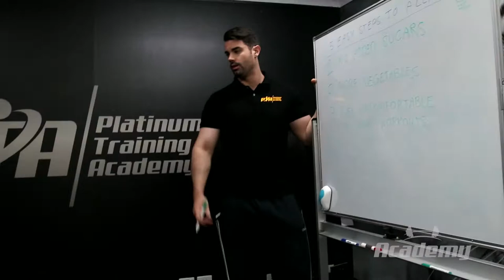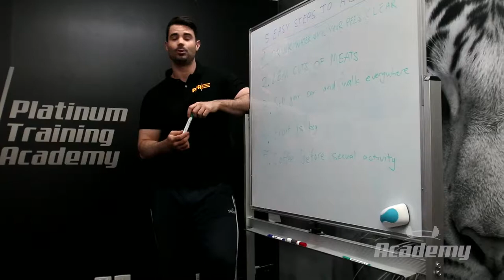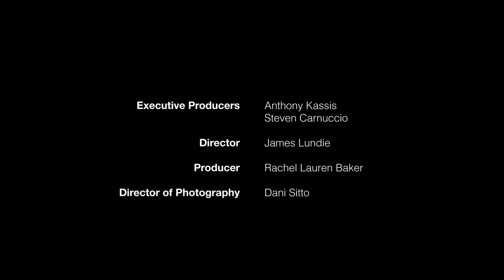Episode 3: Quality - Academy WEB SERIES | Undisputed Films 2017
A mockumentary following the team at Platinum Training Academy as they attempt to run the business and manage their personal lives.

CAST

AARON HASTINGS - Scott Broadfoot
ZAC HASTINGS - Steven Carnuccio
JULIA DALTON - Lauren Lofberg
LUCA GERARDO - Lachlan Edmonds-Munro
MATT CHRISTO - Ryan Sobolski
PENNY NICKEL - Shanae Brown
BRADLEY TURNER - Anzjuli Venter
COLD RAVINA - Steven Sheikhossen
HANNAH HENDRICKS - Rachel Lauren Baker
SEAN KHOURI - Tim Mason Scott
KATE MADISON - Cynthia Ng
JOAN HASTINGS - Corinne Sennitt
ZANE BETTAR - Sam A’Gallon
HOMELESS TREVOR - Shane Nichols
EX-BOYFRIEND TRENT - James Lundie
DRIVER - Anthony Kassis

MALE CLIENT #3 - Julio Rodriguez NieraMALE CLIENT #4 - Chris Gerasklis

CREW

EXECUTIVE PRODUCERS - Anthony Kassis & Steven Carnuccio
DIRECTOR - James Lundie
PRODUCER - Rachel Lauren Baker
DIRECTOR OF PHOTOGRAPHY - Dani Sitto
WRITER - Steven Carnuccio
1ST ASSISTANT DIRECTORS - Alyssa Stevenson & Robert Jeffrey
CAMERA OPERATOR - Adam McPhilbin
SOUND RECORDIST - Shane Nichols
CONTINUITY - Sarah Brown
MAKE-UP & HAIR STYLIST - Amy-Jane Facer & Maria Kavalieros
EDITOR - James Lundie
SOUND DESIGNER - Shane Nichols
COMPOSER - Ryan Sorensen

This footage remains the property of UNDISPUTED FILMS and is not to be copied, duplicated and/or distributed without written permission from UNDISPUTED FILMS.